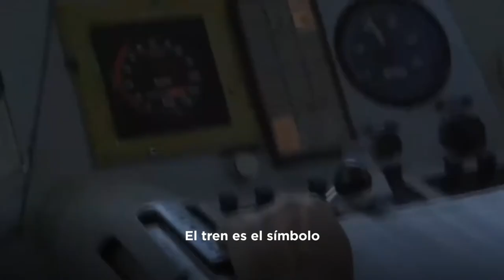2021-01-22 - REACTIVACIÓN DE TREN EN GENERAL GUIDO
UNIR LA ARGENTINA
Cuando Gobierno nacional, provincial y municipal trabajan juntos, los resultados se ven. El tren que volverá a unir a la localidad de General Guido con Divisadero de Pinamar, que reactivaron hoy Mario Andrés Meoni y el Gobernador Axel Kicillof, muestra a una dirigencia que pone el hombro para que el interior vea en la vuelta del tren, la vuelta del federalismo en la Argentina.